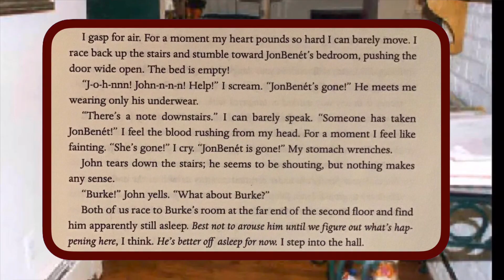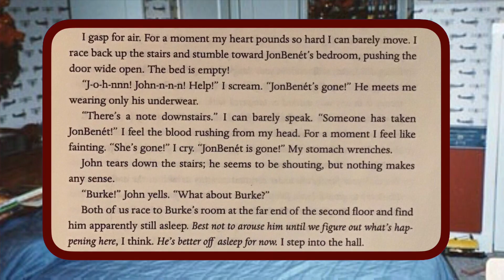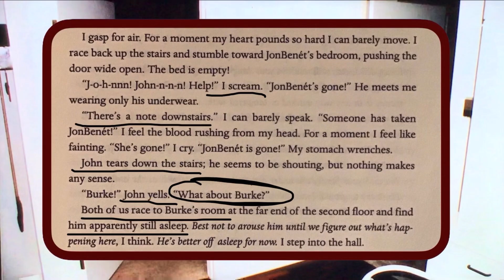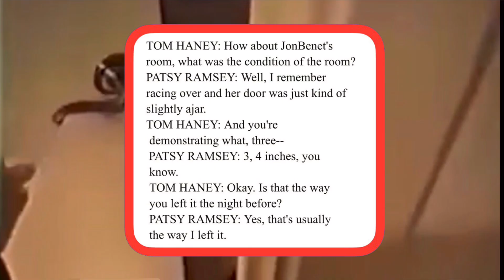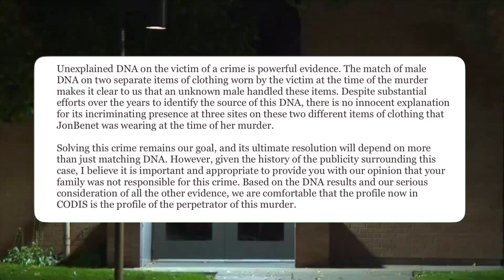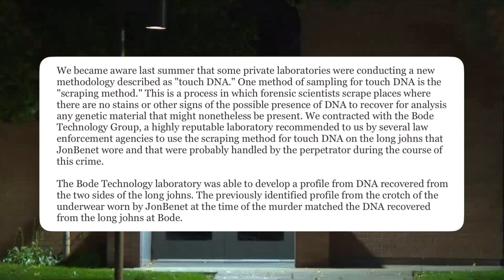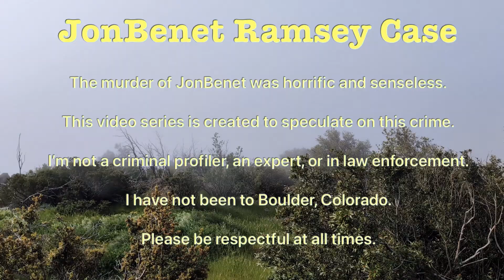Lab Results ( The JonBenet Ramsey Case )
Unsolved - Lab Results

Nancy Drew presents an issue with the DNA testing: what kind of cell did the DNA come from and where did the unknown male DNA originate ???  Nancy believes many people do not understand the testing process.  DNA is located inside human cells.  DNA is not found on its own.  The testing sample contains some kind of human cell like a blood cell or skin cell or hair cell.  Then, the cell wall is destroyed and the DNA is collected.  Sometimes all of the DNA come from one individual and other times the majority comes from one individual and the minority comes from another individual.

In the JonBenet case, there was urine in the sample.  This means that cells could have floated from one item to another item.  For example, the unknown male cell could have been on the long johns then transferred to her underwear.